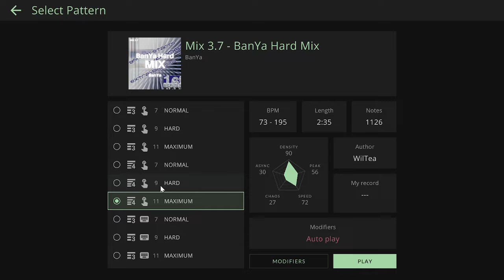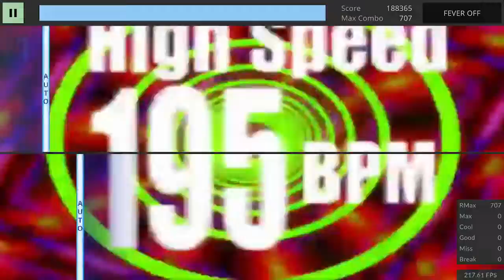[TECHMANIA] BanYa Hard Mix - 4L MAXIMUM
MAXIMUM Lv. 11

Skin: Default
Patternmaker: WilTea

PUMP IT UP 3RD DANCE FLOOR O.B.G. PACK VOLUME 3